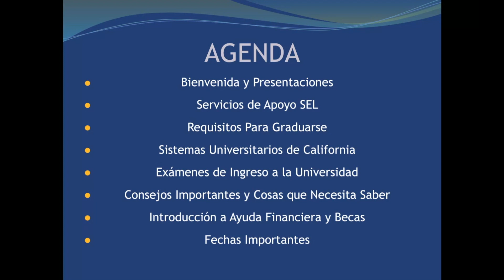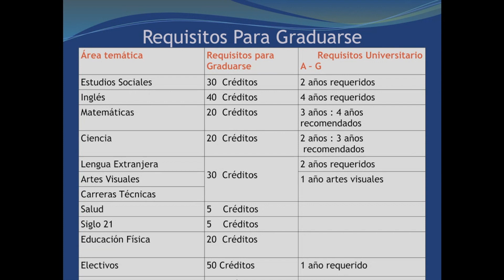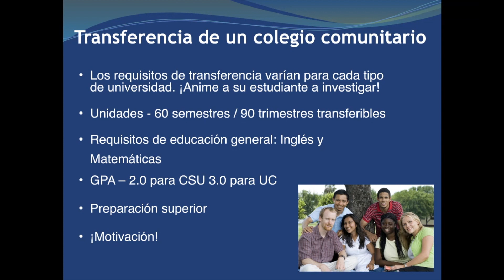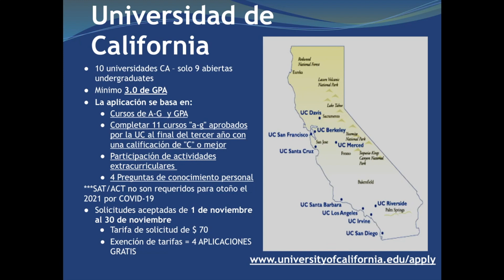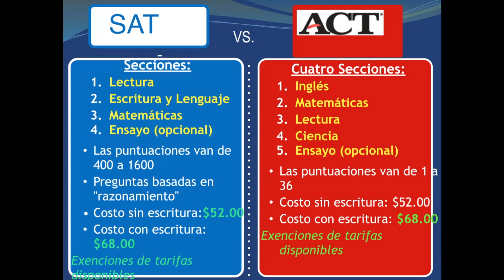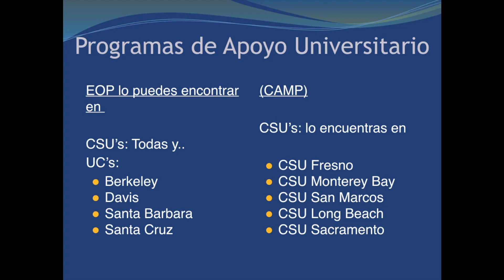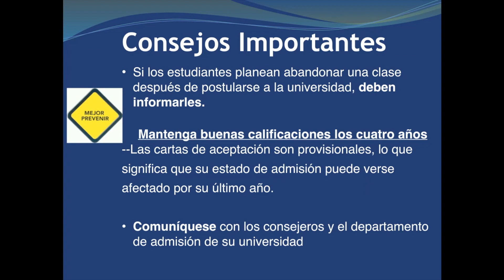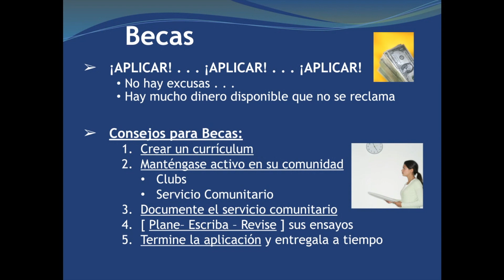Noche de Padres de Otoño Grados 11 y 12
Esta presentación es presentada por el Departamento de Consejería de NMCHS. Podrá explorar trayectorias profesionales, requisitos de graduación, solicitudes universitarias, becas y muchos temas más importantes.

Únase a nosotros para la parte de preguntas y respuestas el 23 de septiembre de 2020 de 7 p.m. a 8 p.m. Encontrará el enlace de zoom a continuación.
Unirse a la reunión de Zoom

ID de la reunión: 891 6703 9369
Código de acceso: 361875